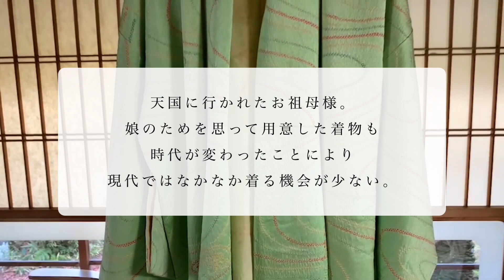【着物で大変身#1】祖母が託した昭和着物…驚きの大変身を見た母親の反応！着物が繋ぐ心温まるエピソード【箪笥のこやし着物】【家族の反応】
着物イラストレーター
うるぽろ

40代・50代の方を中心に、気軽にリサイクル着物を始めるための情報をお届けしています。

ご協力いただいた着付け師さん
■着物沼のじぞうさん

じぞうさんもYouTubeチャンネルをお持ちです。

　＼　着物や帯などオススメの激安通販サイト　／

▼着物のシンエイさん
Kimono-Shinei　2号店(楽天市場)

▼idnet（アイディーネット）さん
楽天市場店

■この動画はこんな方にオススメ

・実家にある着物を処分したい
・箪笥の着物を整理したい
・着物買取をお願いしたいけど手放せない
・家族にサプライズしたい

SNS

■BGM
へたくそシリーズ
作曲：うるぽろ

・ギター1
・ギター2
・ギター3
・まったり

なおきちシリーズ
作曲：なおきち　編曲：うるぽろ

・ハイテンション2